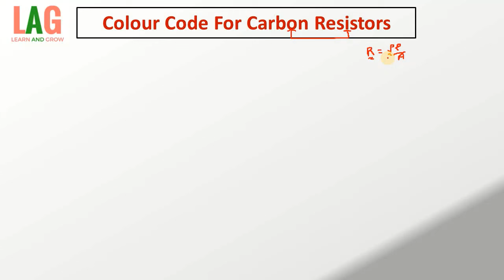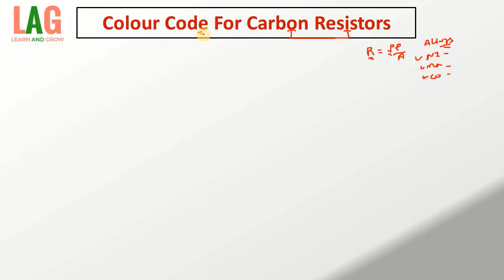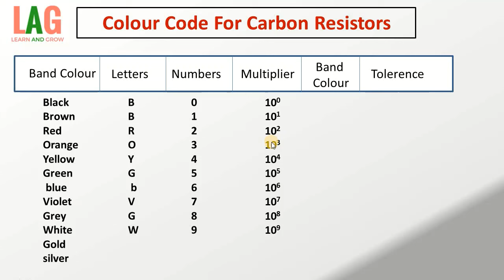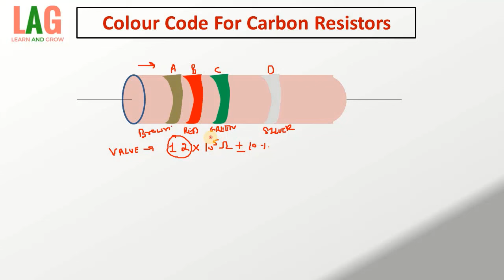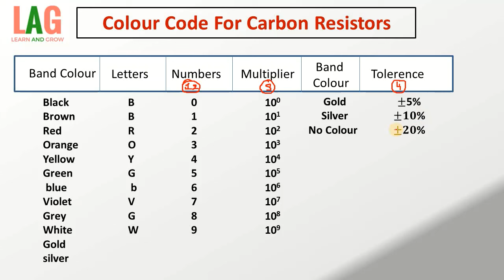Carbon Resistors : Colour Codes | Physics